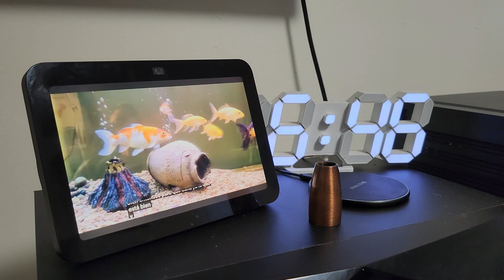Seria buena idea, soltar tus peces en un lago, o rio cuando crecen mucho? 🤔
Que hacer cuando mis  peces crecen en el acuario? los debes poner en un rio o en el mar? No deberías pues contribuyes con acabar con especies autóctona de tu pais.